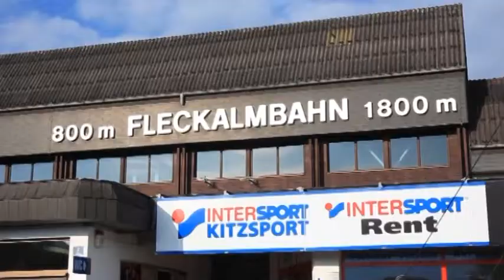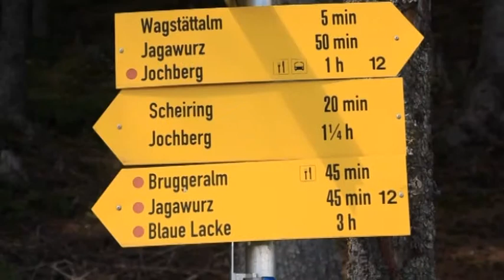TT Wandercup 2013: KItzbühel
Die TT Wandercupfamilie diesmal auf der Familien- und Expertenroute in Kitzbühel; (C) 2013